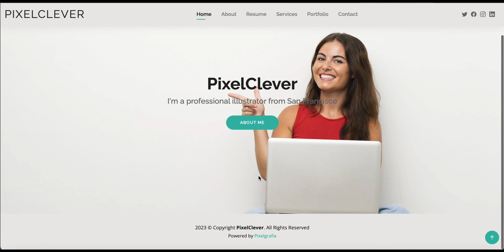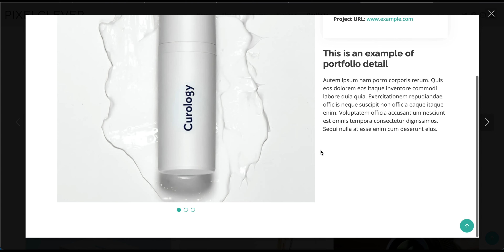PixelClever - Página Web portafolio/currículum profesional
PixelClever es una plantilla de portafolio, currículum y bootstrap de CV profesional, limpia, flexible y personalizable. Es ideal para que todos muestren sus obras en línea. Es bastante inteligente, minimalista y muestra tu información con estilo y, sin embargo, sigue siendo profesional. Construido con código HTML5 + CSS3 limpio y moderno y es fácil de personalizar.

La plantilla de PixelClever es perfecta para personas creativas, diseñadores, autónomos, artistas, modelos, ilustradores, fotógrafos o cualquier persona que necesite una forma limpia y atractiva de compartir su trabajo y servicios en línea. Es totalmente sensible y funciona perfectamente en todos los dispositivos y tamaños de pantalla.

Algunas de las características clave incluyen:

* Construido con la última versión de Bootstrap
* Archivo fuente CSS incluido
* Código limpio y fácil de personalizar
* Script del formulario de contacto PHP/Ajax (se debe programar)
* Diseño moderno y elegante
* Menú móvil Offcanvas
* Amigable con SEO
* Carrusel de testimonios
* Cartera con soporte Lightbox
* Detalles Lightbox del Portafolio
* Página de Currículum
* Diseño responsivo

Ofrecemos todo el código y sus archivos para desarrolladores o revendedores.

También podemos ofrecerle la personalización, dominio y Hosting de su sitio web corporativo, consulte en los comentarios.

Visita nuestra web pixelgrafia en la sección de Webs para ver la plantilla.